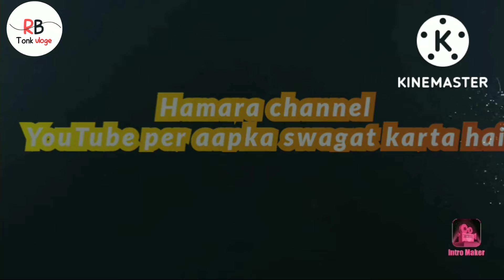/how to making best kitchen// Patte wala kitchen/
granite door frame Design
granite stairs design Indian
granite kitchen design Indian
kitchen banane ka tarika
Kota stone
sabse best kitchen
granite ki paddt
i
granite ki mehrab